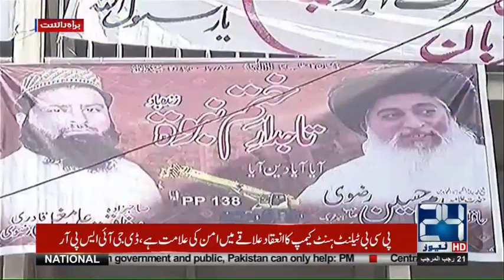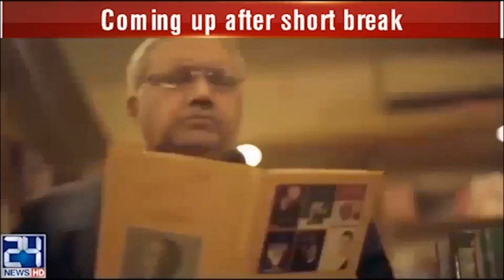Political changes before Election 2018 | Nasim Zehra | 7 April 2018 | 24 News HD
(Host) Nasim Zehra (Guest) Ansar Abbasi , Ch GHulam Hussain , Arif Nizami (Analyst)
24 News HD is one of the leading news channels of Pakistan bringing you the latest current affairs from Pakistan and around the world.